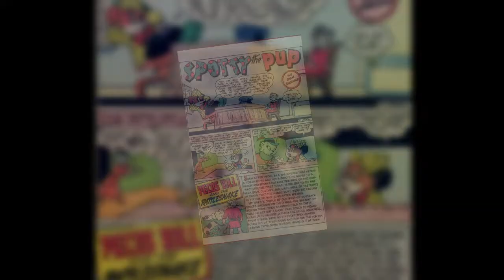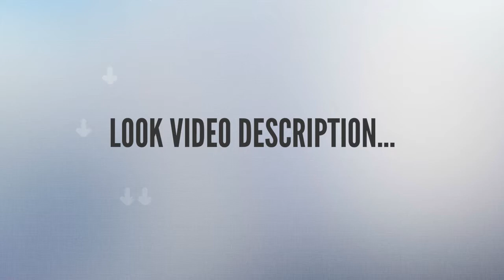Kindle Avon's Television Puppet Show Comic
Avon's Television  Puppet Show Comic

Kindle Title:
Avon's Television Puppet Show Comic Book - Full Color Comic With Bunnies, Bears, Cats & More: Rare, Old & Collectible - 4 Stories & 210+ Illustrations/Drawings - Zooming Panels Enabled [Kindle Edition]

Kindle Description:
This Kindle comic is from an old series of comics which we wanted to preserve, thus we formatted the series into Kindle compatible comic book.

We use Kindle Viewing Panels so you can zoom in comic strips. This makes the book fun to read. It consists of 4 separate stories with unique characteristics and feeling (mainly directed for children or old comic lovers or simply people who enjoy comic humor). The stories are spread into 216 full color illustrations (zooming available as mentioned).

We have (normally) enabled lending for this comic book, there are no digital rights you are free to share, modify, adapt. Grab this comic book today for your Kindle collection and enjoy it as many times in your high-tech book reader.

If you order this item and you enjoy it, please take the time to leave a positive review. Thank you from the bottom of our heart!